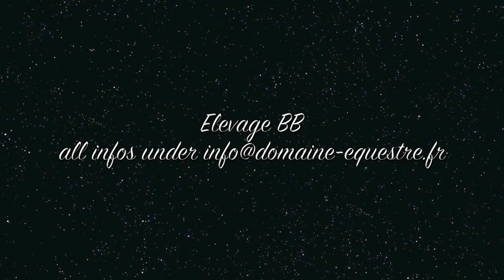Vallyboy by Valeron x Sir Donnerhall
Oldenburg colt born june 2013 by Valeron (Sandro Hit) x Sir Donnerhall